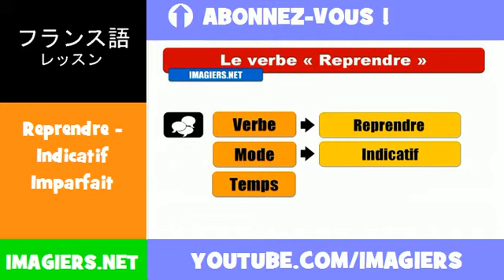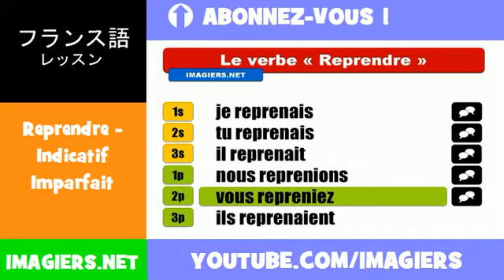フランス語動詞 = Reprendre = Indicatif Imparfait